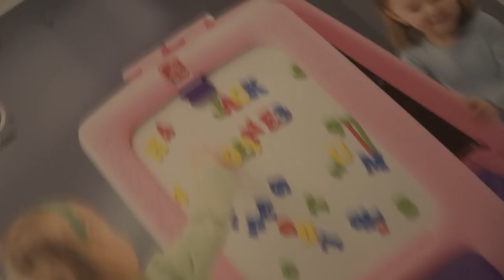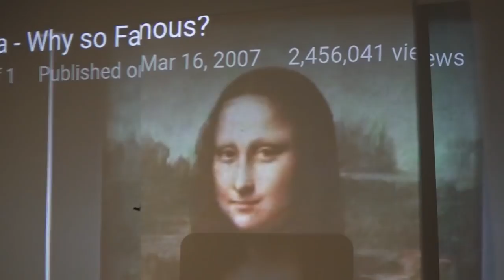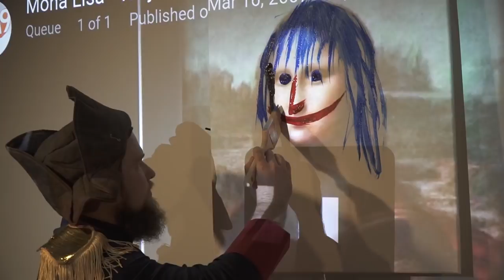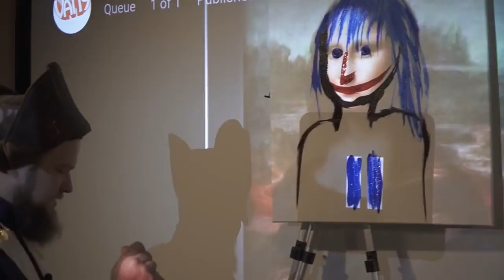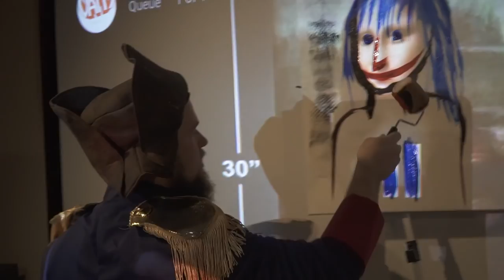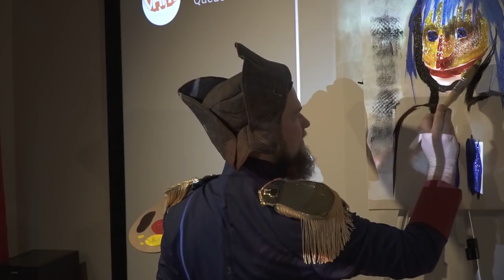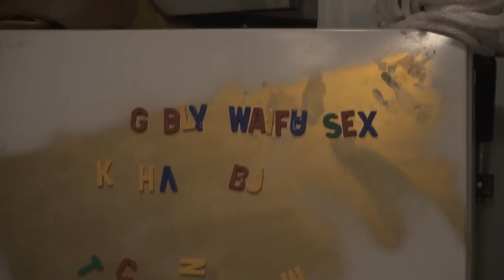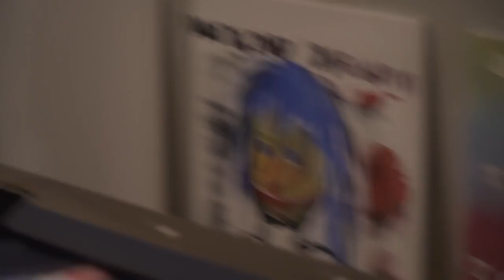THE WORST ART CHALLENGE EVER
Today we go head to head making paintings, this video took way to long to make so plz like it